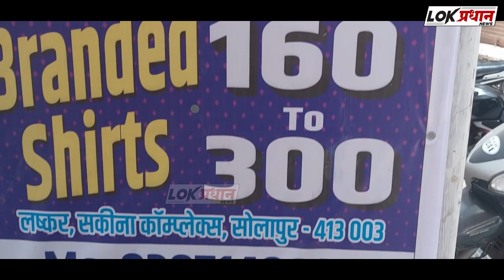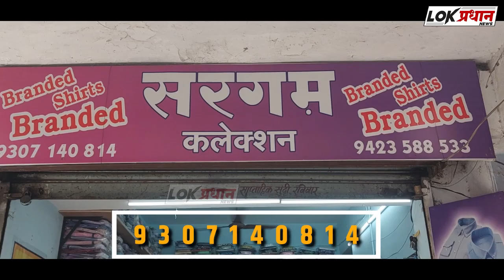मोहरम कमिटी झाली खुश...एक दिवसात मिळणार परवाना